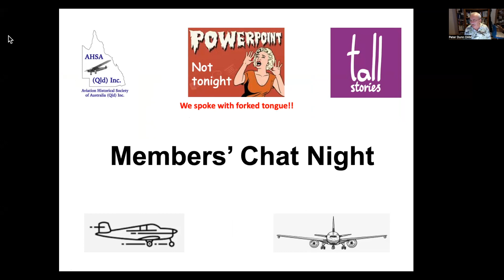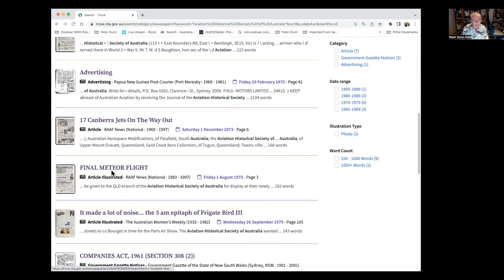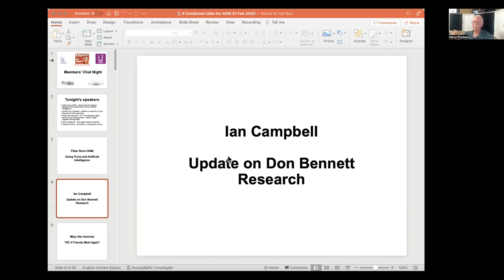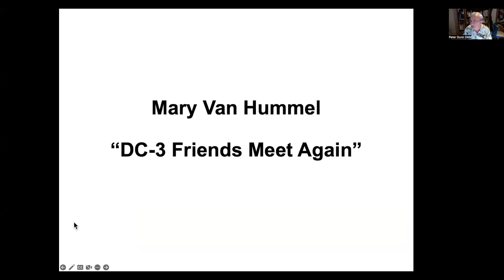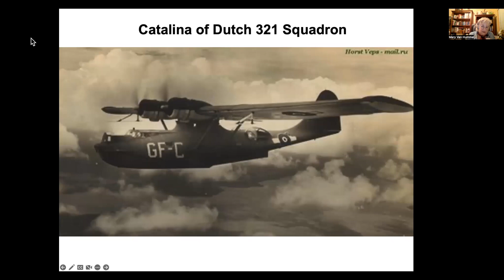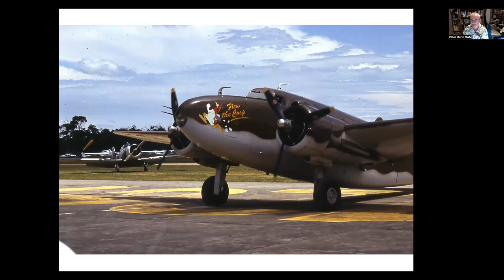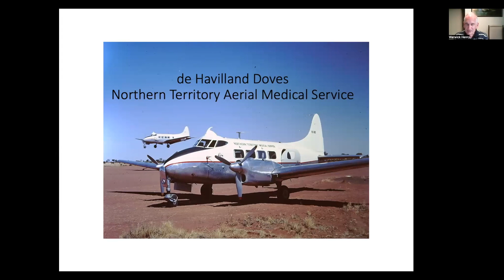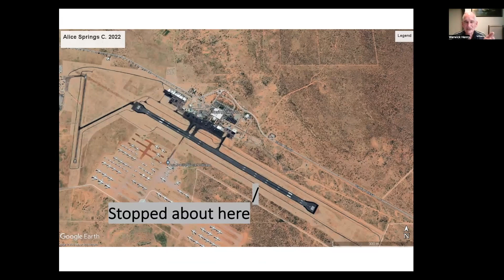Aviation Historical Society of Australia (Qld) Inc. Members Chat Night 21 February 2023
AHSA (Qld) Inc. Members Chat night was hosted via Zoom on Tuesday 21 February 2023 after our Annual General Meeting. There are five presentations in this video as follows:-

1. Peter Dunn OAM - Using Trove for Aviation Research & a peek at artificial intelligence using ChatGPT
2. Ian Campbell - Update on research on Don Bennett for Ian’s next book
3. Mary Van Hummel - Herman Evert Van Hummel - a NEIAF Flight Engineer during WWII
4. Bob Livingstone - The single-engined Lodestar
5. Warwick Henry - No brakes, no steering in a Dove